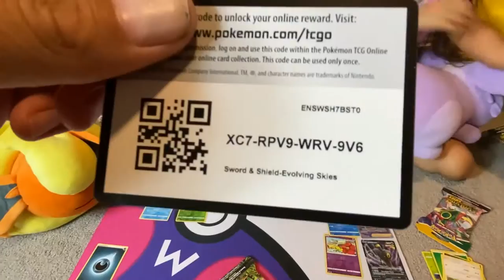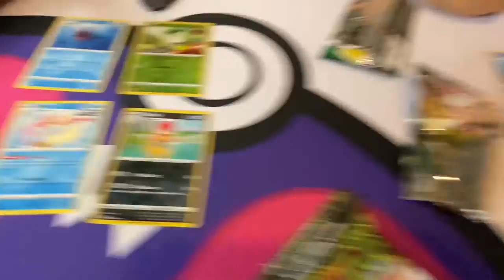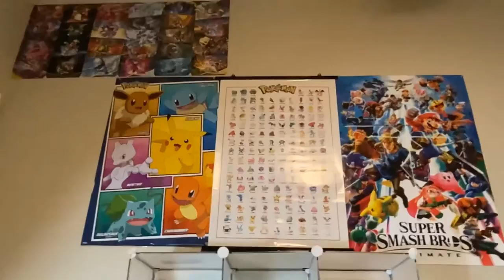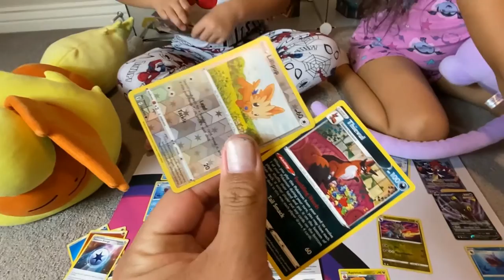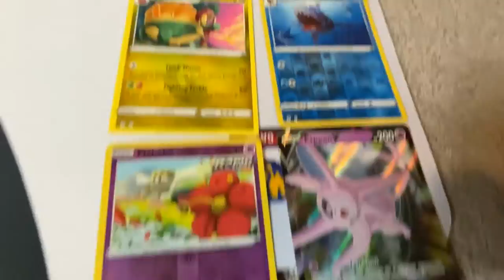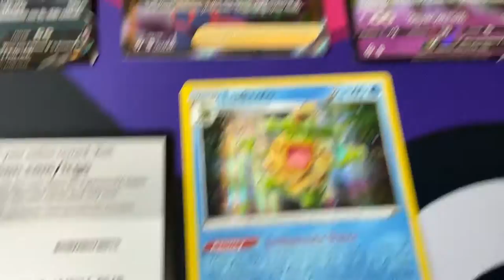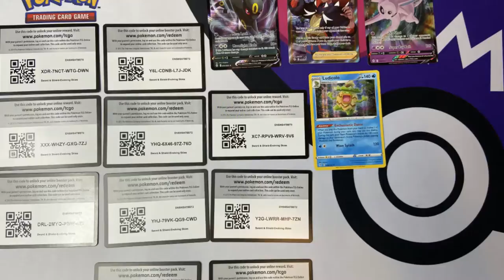A Quick 10 Evolving Skies Pack Battle, Free Code Cards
Hello everyone, hope everyone had a great first day back to work, the good news is that tomorrow is Wednesday, middle of the week :). Bella and Jio have a quick battle, because why not YOLO :) We were on the hunt for our First Rainbow EvolvingSkies We hope you enjoy this quick video!